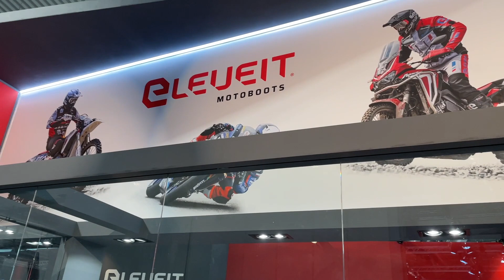NON E' IL MIO ULTIMO EICMA!